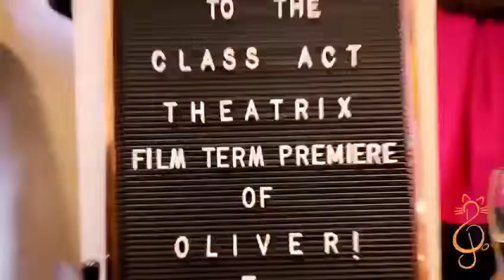Class Act Theatrix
2018 Oliver Premiere